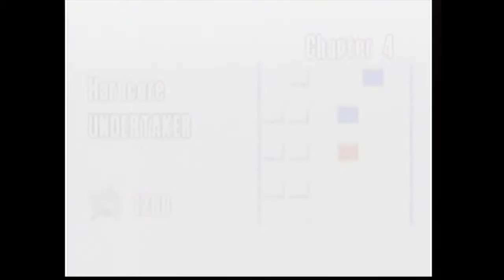WWF No Mercy - Let's Play #42 - The Undertaker - Hardcore Championship (07/12)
It’s time for me to earn some respect in the Hardcore Championship path with The Undertaker!

Some of the topics for this episode include:
- Undertaker’s first and only Hardcore Championship reign
- Undertaker’s front special change from Tombstone Piledriver (WM2000) to Last Ride (No Mercy)
- the legacy of The American Badass gimmick
- why I Undertaker’s new gimmick is one of my favorite highlights of his career
- Undertaker’s “Hardcore” legacy
- how his character (and WWF No Mercy) would’ve benefited if they kept the super special system from VPW2
- and more!

Here's the path I followed in this video: (already champion) W, W, W, W, W, Say No to APA & win match, L

In my WWF No Mercy Let's Play episodes I elaborate on the the infamous AKI wrestling game engine, provide historical context plus fun facts on the wrestlers in the game, and share my observations and opinions on wrestling as a lifelong fan.

I also have WCW/nWo Revenge, Virtual Pro Wrestling 2 and WWE 2K16 Let's Play episodes on my channel!

Gameplay was captured with an Elgato Game Capture HD and my N64. Video was made with iMovie. I used a Blue Microphones Snowball USB Mic along with Quicktime for voice recording.